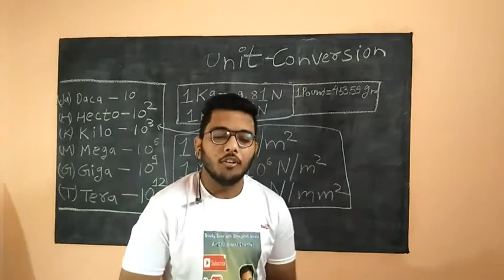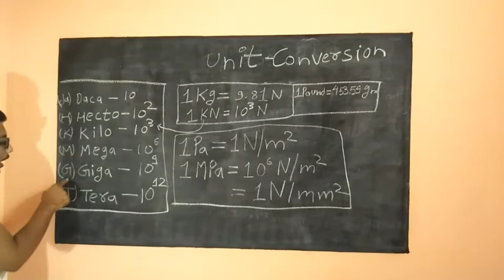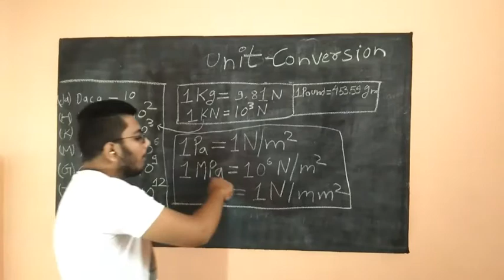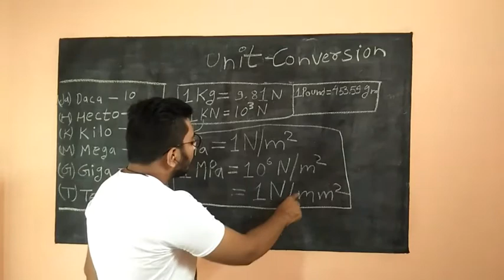Basic Unit Conversion | part 2